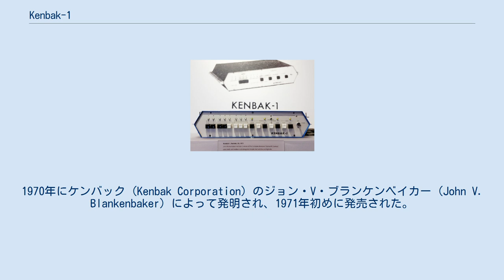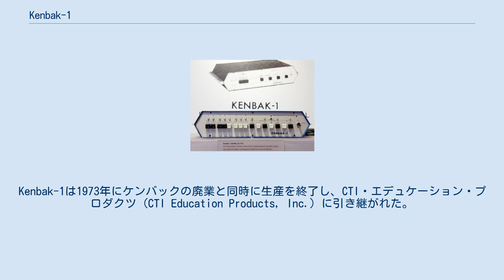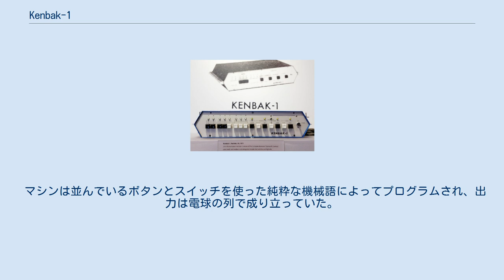Kenbak-1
Kenbak-1はコンピュータ歴史博物館および米国コンピュータ・ロボット博物館によって世界最初のパーソナルコンピュータと考えられている。
1970年にケンバック (Kenbak Corporation) のジョン・V・ブランケンベイカー (John V. Blankenbaker) によって発明され、1971年初めに発売された。
たった50台のマシンが生産された。
システムは750米ドルで発売された。
2015年時点で世界に14台のみがコレクターの手元に存在するといわれている。
Kenbak-1は1973年にケンバックの廃業と同時に生産を終了し、CTI・エデュケーション・プロダクツ (CTI Education Products, Inc.) に引き継がれた。
CTIはそれを自社ブランドのH5050として販売したが、奮うことはなかった。
 Kenbak-1は最初のマイクロプロセッサが登場するよりも前に発明されたため、ワンチップのCPUを持たず、代わりに小規模集積TTLチップがベースになっていた。
この8ビットマシンは256バイトのメモリを搭載し、インテルの1404シリコンゲートMOSシフトレジスタによって実装されていた。
命令サイクルタイムは1マイクロ秒（1MHzの命令クロック速度と同等）だが、シリアルメモリへの低速なアクセスなどアーキテクチャの制約から、実際の平均的な実行速度は1秒間に1000命令未満であった。
 マシンは並んでいるボタンとスイッチを使った純粋な機械語によってプログラムされ、出力は電球の列で成り立っていた。